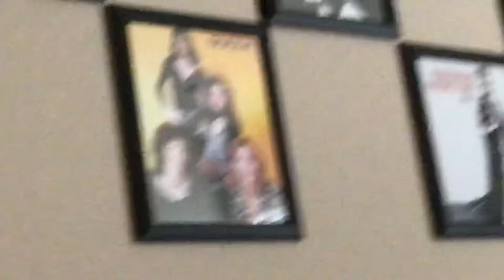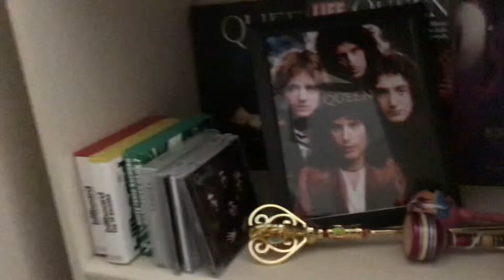Carrots song / bowser jr